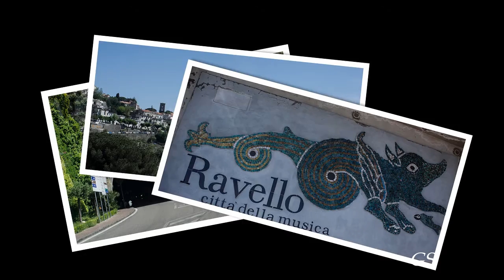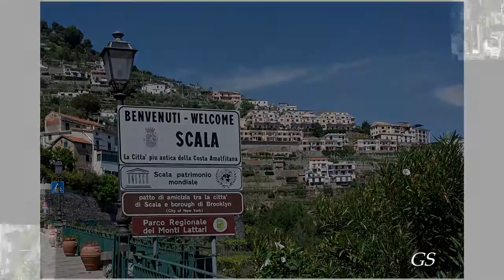Amalfi Coast Tours 2